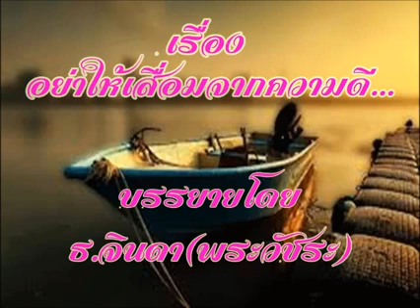อย่าให้เสื่อมจากความดี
ให้เสียงบรรยายโดย ธ.จินดา(พระวัชระ จารุวัณโณ)